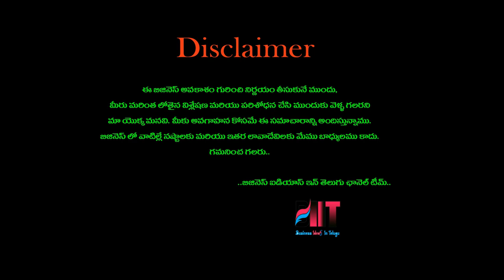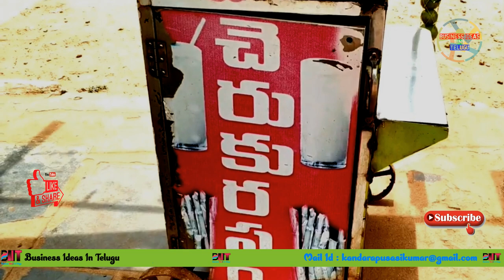బిజినెస్ ! Small business ideas! New business idea's! business ideas ! Low Investment Business Idea